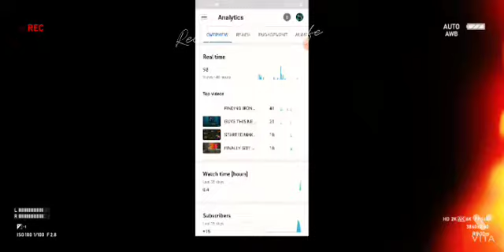plzzz subscribe ll 😞😞🙁🙁